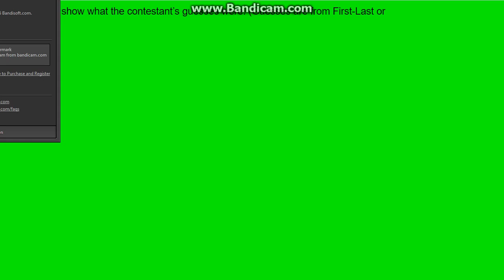logo editing object thingys camp - episode 1B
Credit to anyone who owns their content in this video. also facts: you can like and dislike for voting, and there will never be rejoinings!

votings:

Dislikes:
Cameren - 0
Effects - 0
G4P TV - 0
Gary - 1
Ishaan - 0
Judelbug - 0
Junior - 0
Leonardo - 0
Lolman - 0
Megan - 0
Mihnea - 0
Michaelosky - 0
Ryan - 0
Seamus - 3

Likes:
Cameren - 0
Effects - 1
G4P TV - 0
Gary - 0
Ishaan - 2
Judelbug - 0
Junior - 0
Leonardo - 0
Lolman - 1
Megan - 3
Mihnea - 0
Michaelosky - 0
Ryan - 0
Seamus - 1